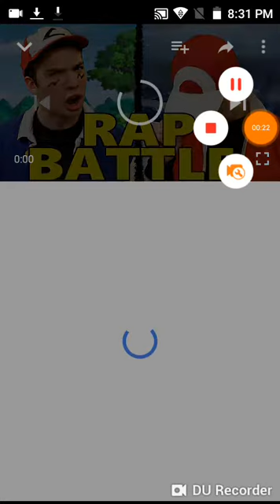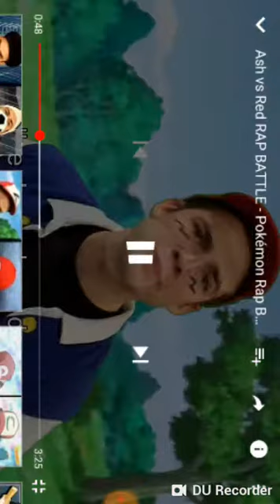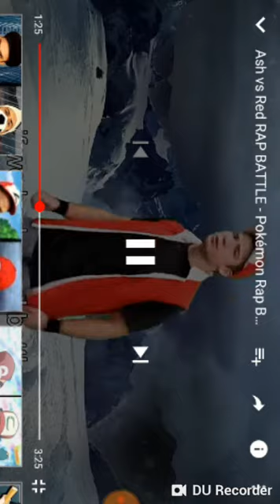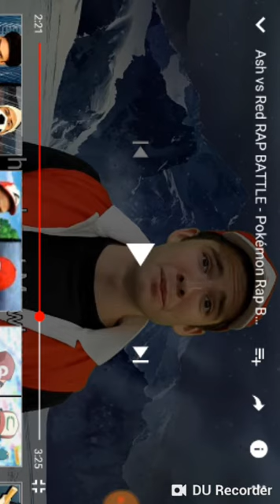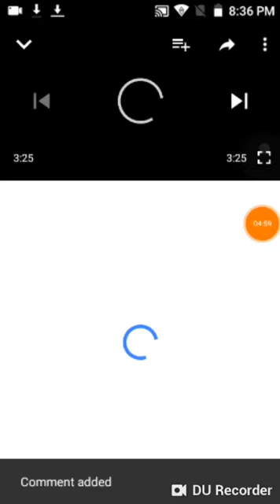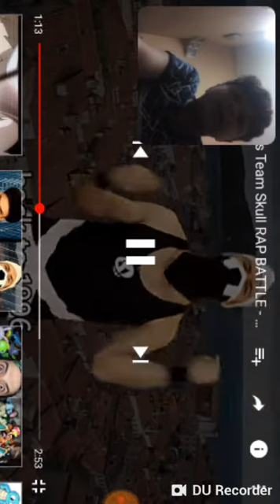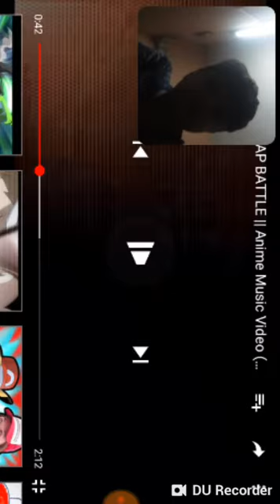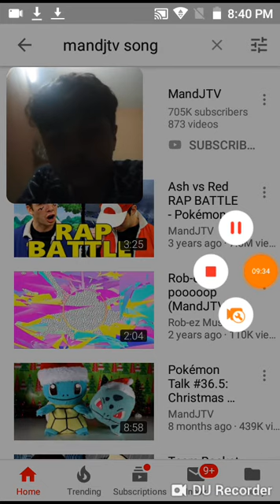Ash vs red and team rocket vs team skull reaction